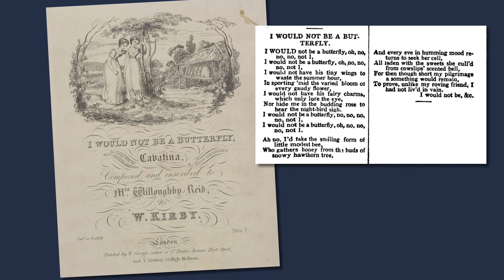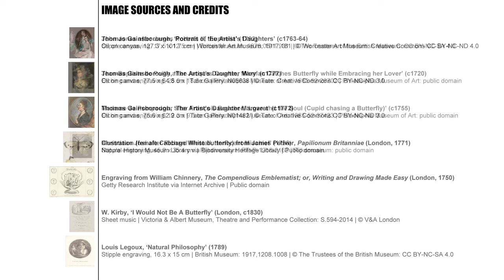Thomas Gainsborough, 'The Painter's Daughters Chasing a Butterfly' (c1756)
A film about 'The Painter's Daughters Chasing a Butterfly' (c1756), a painting by Thomas Gainsborough depicting his daughters Mary and Margaret when they were small children.

The painting is in the collection of the National Gallery, London

The @nationalgallery has an excellent video on 'The Painter's Daughters Chasing a Butterfly' in its Art History in 10 Minutes series, presented by Clara Davarpanah

[2319] Published 20 June 2023.